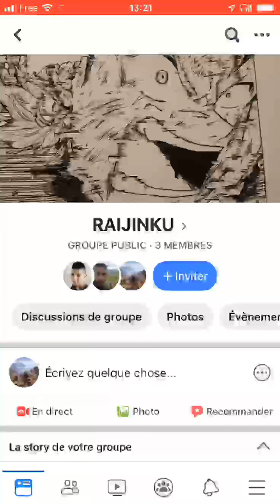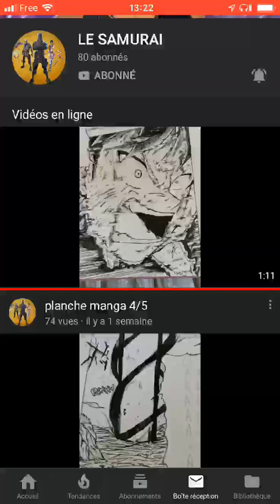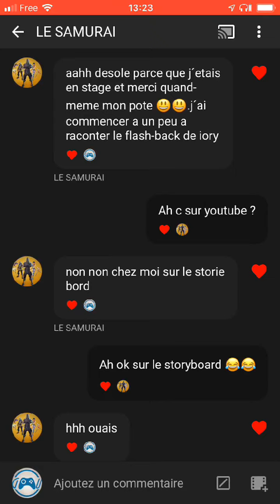MANGA: page facebook RAIJINKU ( LE SAMOURAÏ)